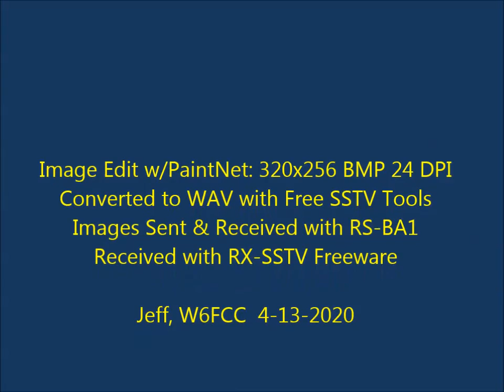SSTV Demo by W6FCC using Freeware and RS BA1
To decode SSTV audio signals try this:

For Android users, get Robot36 from the PlayStore and play this video
For iOS users (iPhone iPad) get CQSSTV from App Store, about $3
Or for PC Search for RXSSTV and install, monitor audio to decode image

Get the Free Image Editor "Paint Net" to convert a photo to 320x256 24dpi BMP that can then be converted to WAV file compatible with RS-BA1

Search for SSTVTools to take the BMP from above, and output a WAV file that works with RS-BA1.

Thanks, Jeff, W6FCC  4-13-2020